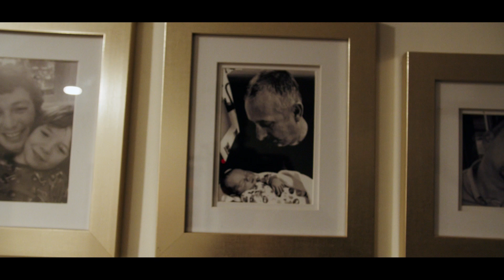Michelle’s Story (Adoption, Human Traffic, God's protection)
Adopted into a loving home, Michelle faced challenges upon learning about her birth mom's struggles. Even in the face of challenging experiences, including overcoming adversity, she acknowledges that God protected her. She met her life partner, encountered Christ through Alpha, and recently celebrated a significant event with her family. Michelle reflects on the peace and sense of God's guidance in her life.